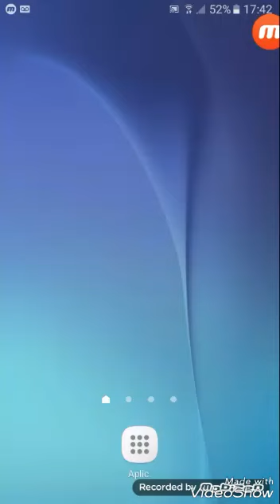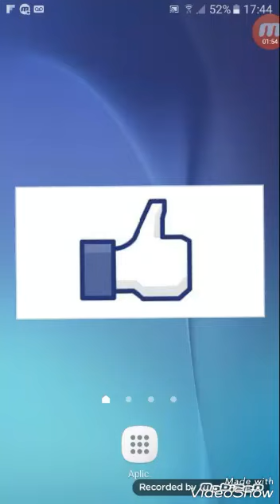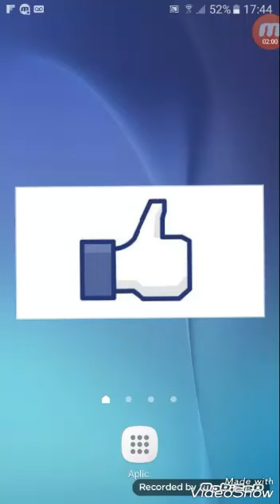RICHARLISON,THIAGO HELENO E DOUGLAS COUTINHO FORA DO JOGO DE HOJE,EMERSON SANTOS,E NENÊ!!!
CANAIS QUE EU RECOMENDO PARA TODOS VCS QUE SÃO INSCRITOS EM MEU CANAL

FALANDO DE FUTEBOL RUBRO NEGRO!!!

THIAGO HELENO E DOUGLAS COUTINHO